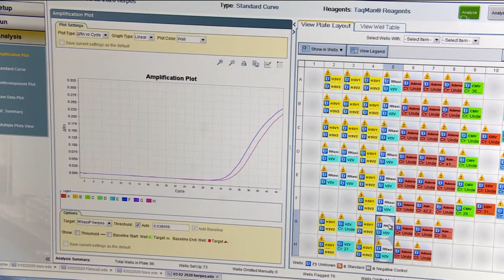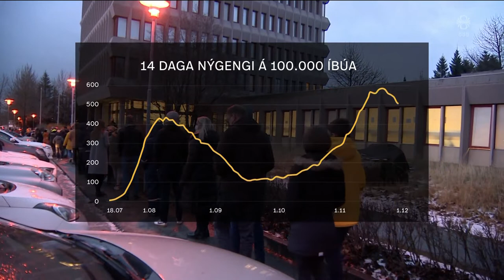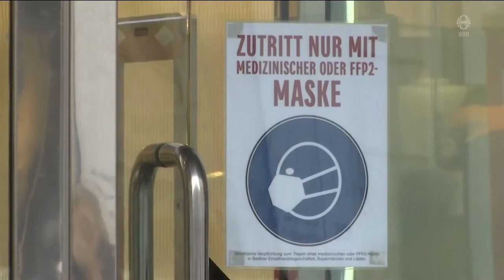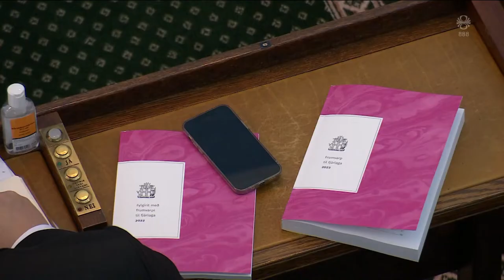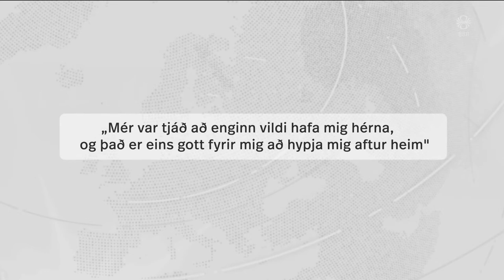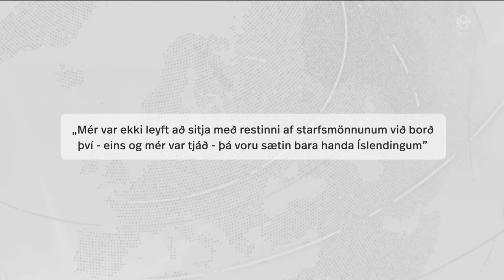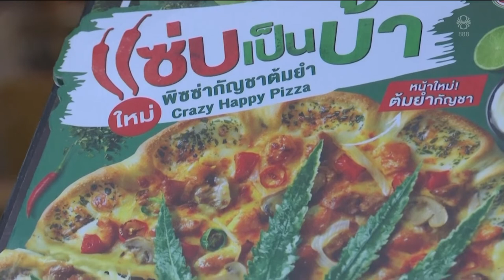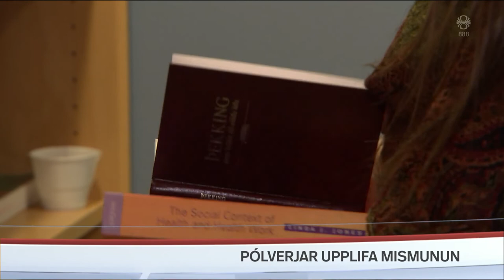Fréttir - 02. des 2021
Fréttir RÚV frá 02. desember 2021 - Efnisyfirlit:
00:01:24 Þrjú staðfest omíkron-smit
00:04:20 Ómíkron-hópsmit í Osló
00:07:47 Fjárlagafrumvarpið
00:10:02 Íshellan hefur sigið um sautján metra
00:10:36 Fordómar gagnvart Pólverjum
00:12:31 Fannfergi í Danmörku
00:12:52 Viðtöl: Fannfergi í Danmörku
00:13:46 Átak gegn ölvunarakstri
00:16:16 Undirbúningur fyrir stóra loðnuvertíð
00:17:54 Kannabislaus á pitsu
00:19:34 Fjör í nýrri samfélagsmiðstöð Bíldælinga
00:21:47 Muggstofa opnar